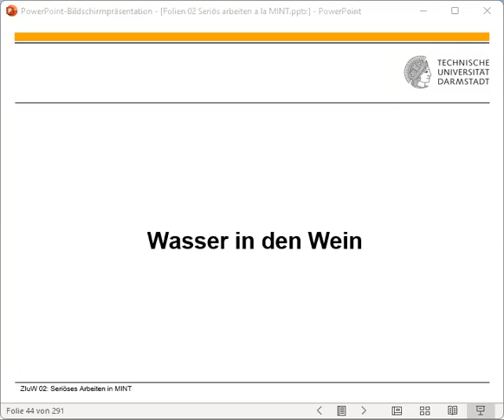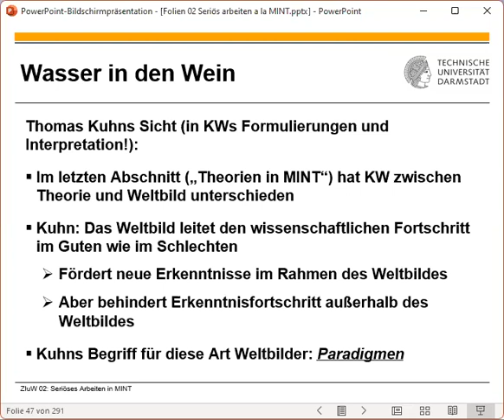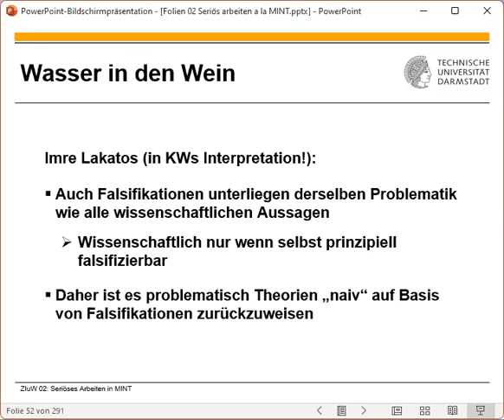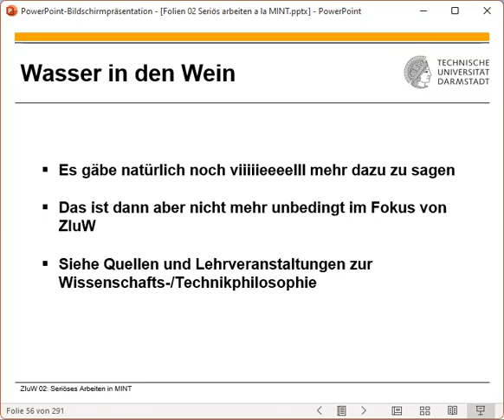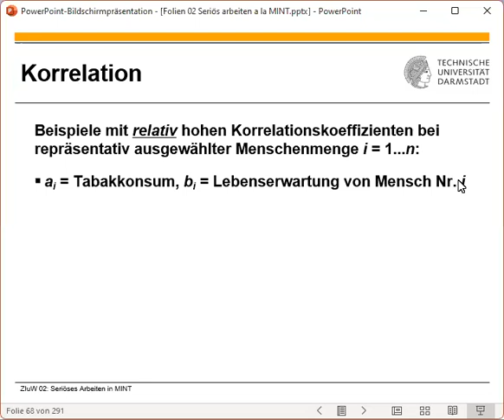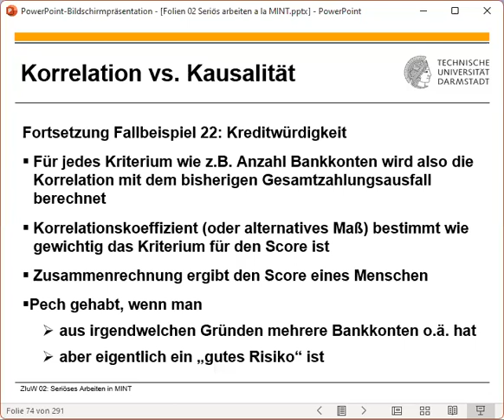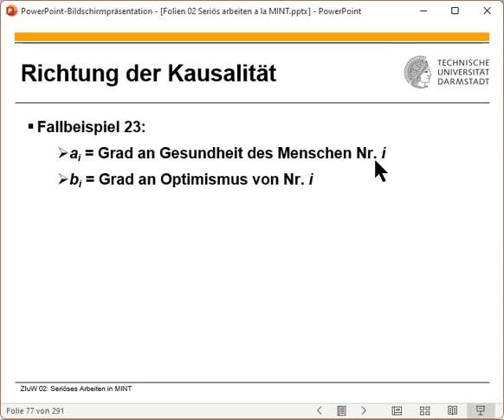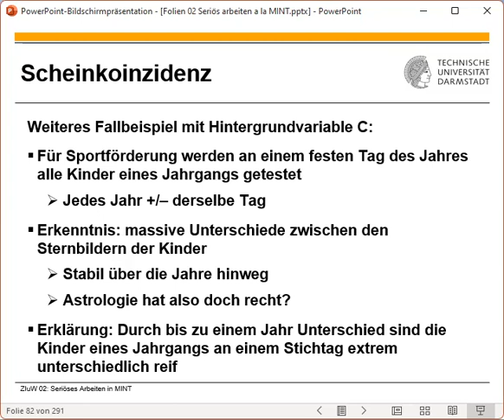ZIuW 2023 05 02